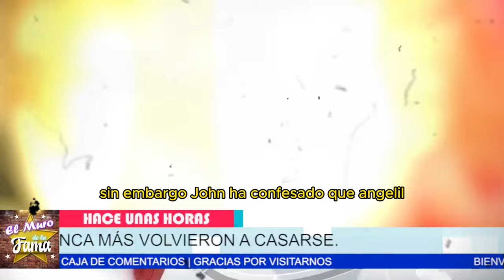😭Se Revelan Las 4 CELEBRIDADES QUE PERDIERON EL AMOR Y NUNCA MÁS VOLVIERON A CASARSE 😢💔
4 CELEBRIDADES QUE PERDIERON EL AMOR Y NUNCA MÁS VOLVIERON A CASARSE 😢💔LAS HISTORIAS DE AMOR ETERNO: CELEBRIDADES QUE NO VOLVIERON A CASARSE ❤️✨¿POR QUÉ NO VOLVIERON A CASARSE? 4 CELEBRIDADES EN LUTO 😔💔AMOR PARA SIEMPRE: CELEBRIDADES QUE NO VOLVIERON A CASARSE DESPUÉS DE PERDER A SUS PAREJAS 💖🌹CAMPANAS DE BODA SILENCIADAS: CELEBRIDADES QUE NUNCA
“Se filtra la verdad sobre las celebridades que nunca volvieron a encontrar el amor. Historias desgarradoras que revelan la triste realidad de cuatro íconos que, tras la pérdida de sus parejas, decidieron nunca más volver a casarse. La devastación de Iman, Celine Dion, Liam Neeson y Betty White deja claro que el amor verdadero puede ser irremplazable. ¿Quién puede soportar el peso de una pérdida tan profunda? ¿La soledad es el precio que hay que pagar por haber amado de verdad?” (Pausa para dejar que el empujón penetre).
 “No obstante, esta revelación nos hace cuestionar: ¿será que el amor verdadero es un destino del que no se puede escapar? ¿Qué hay de sus corazones rotos que nunca sanan? Las historias de estas estrellas son un recordatorio de que el amor perdura más allá de la muerte, pero también que el dolor puede ser inquebrantable.”

Entertainment
Television program
noticias de espectaculos
espectaculos noticias
noticias de la farandula
tv mexicana
Televisa espectaculos
chismes
escandalo de los famosos 2024
farandula 2024
chisme de farandula
karol tamiko
programa hoy
suelta la sopa
polemica
Ventaneando